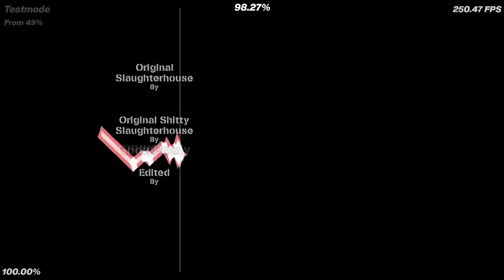boring video 1 (read description)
READ:
sry for not making videos for *11 months*, the reason is that i originally wanted to make a csgo highlights video but some weeks after while making it, amd released a driver update for their gpus (21.4.smth) which broke the encoder, and me the intellectual instead of downgrading i waited for updates which it fixed nothing, and once they announced they'd stop updating for my gpu i downgraded *immediately*, but i was too lazy to continue the video (csgo highlights). some time later i decided that i'd make a 4 minute level to apologize for this (started in 2020 1st quarantine) and i thought i'd finish it in 1 month, turns out im still making that level :DDD, so yeah.

this current video i made originally to show to friends (thats why i'm not speaking english) but i found it funny so i decided to add english subtitles and upload here as well.

the level i'm playing is an edit that i made of shitty slaughterhouse by godlypoofy.
anywayz more videos will be coming soon (i hope)